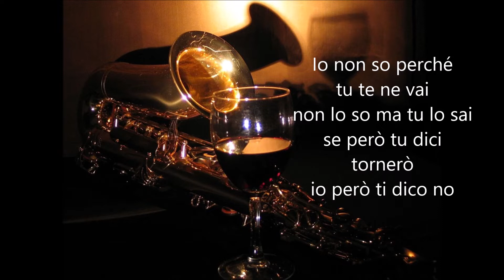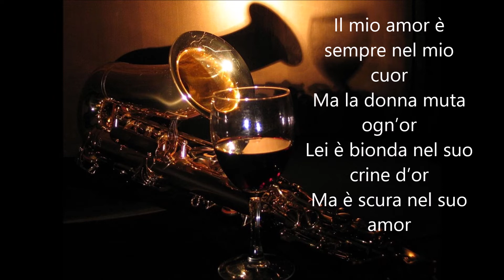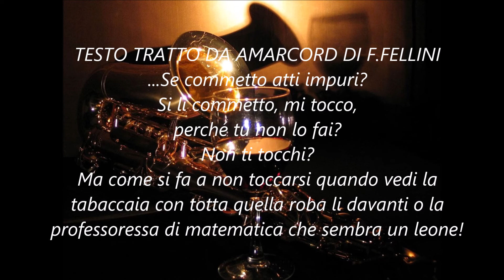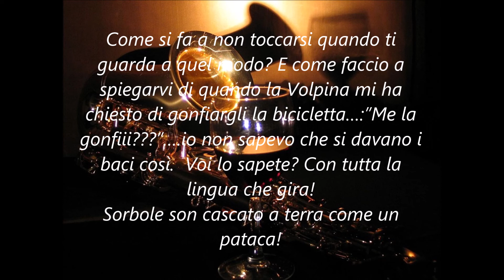amarcord pompidù con la fontana dei miracoli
versione ironica della celeberrima Amarcord di Nino Rota colonna sonora del capolavoro di Federico Fellini.
Testi di Paolo G Russo
arrangiamenti di:
Carlo Ponara e Davide Da Ros
al sax: Carlo Ponara
piano: Davide Da Ros
canta: Paolo G Russo
esegue la Fontana dei Miracoli